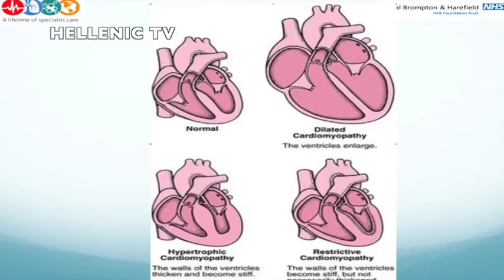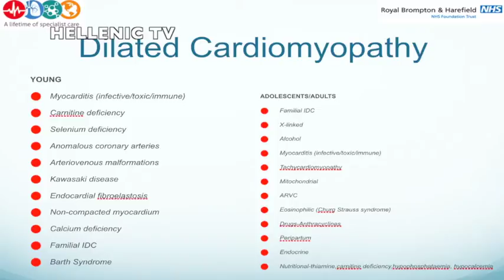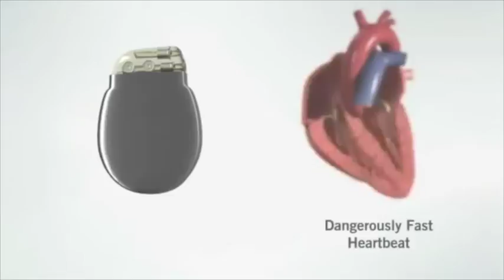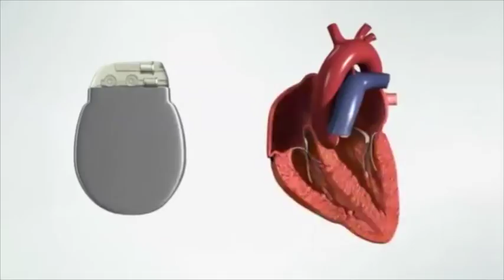ΘΕΜΑΤΑ ΥΓΕΙΑΣ ΜΕ ΤΗΝ Δρ. ΚΙΚΗ ΣΟΝΙΔΟΥ Guest Δρ Αντώνιο Πανταζή Consultant Cardiologist S2 E10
Δείτε απόψε στην εκπομπή Θέματα Υγείας την ενδιαφέρουςα συζήτηση μας με τον διακεκριμένο καρδιολόγο Δρ Αντώνιο Πανταζή (Antonis Pantazis), ειδικό στις Μυοκαρδιοπαθειες.
- consultant cardiologist at Royal Brompton and Harefield Hospitals, London
and Clinical Lead for Cardiomyopathies.
- Head of Ultrasound Department at North Middlesex Hospital, London
- Honorary Senior Lecturer at Imperial College London.
Σήμερα θα συζητήσουμε για τις μυοκαρδιοπαθειες, τον ορισμό τους, το γενετικό υπόβαθρο, την κληρονομικότητα, τη νόσο της Νάξου και για τον αιφνίδιο θάνατο. Αυτά και πολλά άλλα απόψε στις 19:30. Μην τη χάσετε!